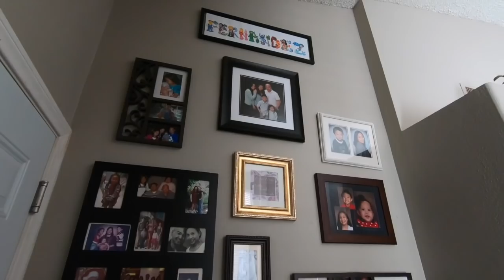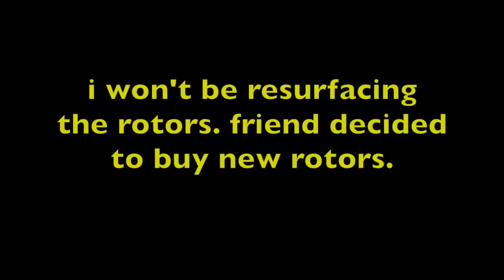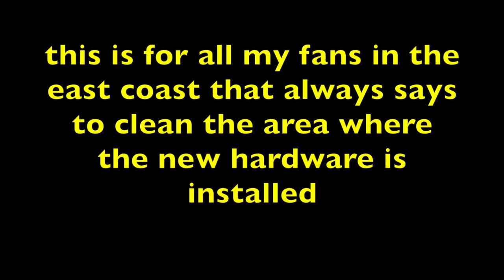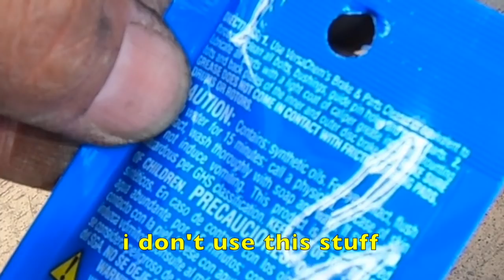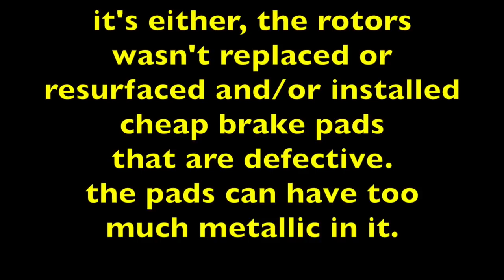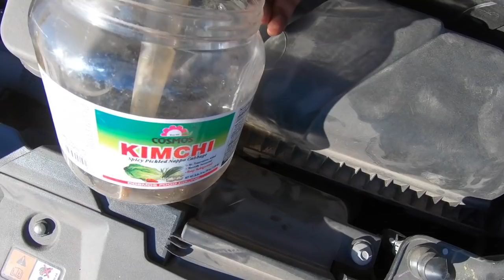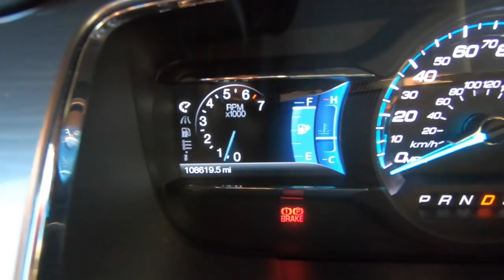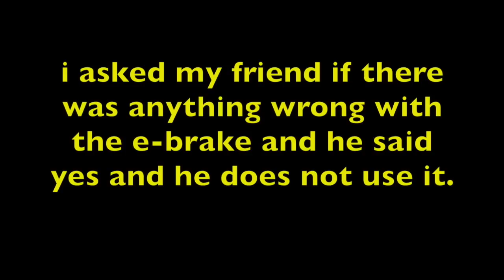What really happens when i do a repair Ford Taurus rear brakes √ Fix it Angel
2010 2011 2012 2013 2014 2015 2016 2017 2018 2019
Ford Taurus SEL
rear brake rotors

rear brake pads

Hydraulic Jack
Jack stands
wheel chocks
air tool oil
1/2" dr. Impact tool
air compressor
box end ratcheting wrench set
stubby wrench set
3/8 dr. metric deep socket set
3/8 Dr. Cordless ratchet
1/2 dr. ratchet
1/2" dr. metric socket set
3/8 dr. metric deep socket set
torx socket set male
brush cleaner
brake cleaner
anti seize grease
sillycone paste
brake caliper tool
3/8" dr. Torque Wrench
turkey baster

I accept Fan Mail!!
Send to:
Angel Fernandez